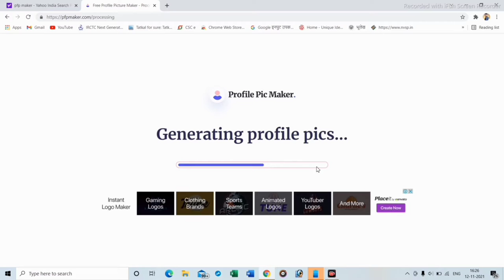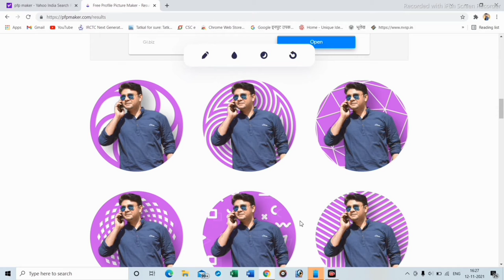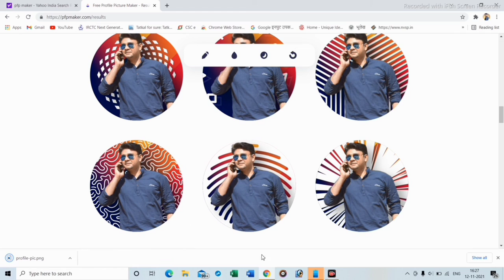अपनी Profile Picture को Attractive बनाना चाहते हैं? 😍 Best Editing Website 😎